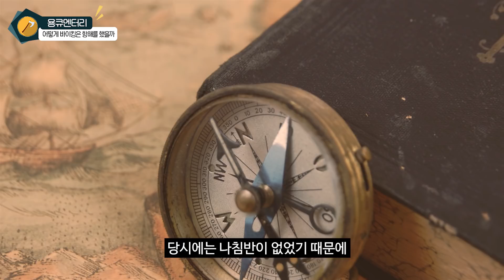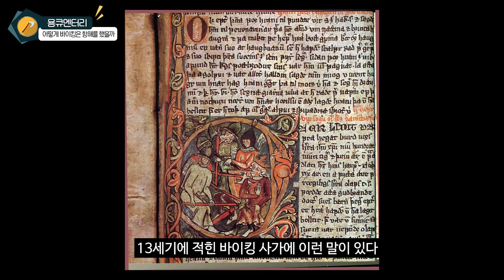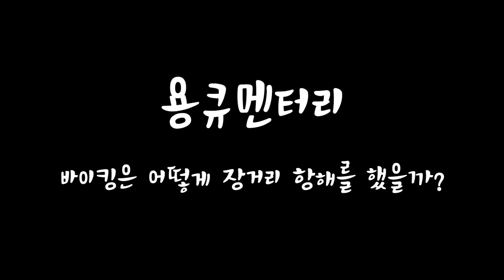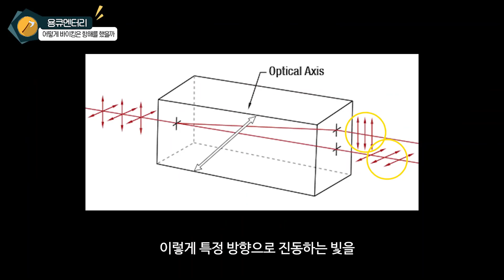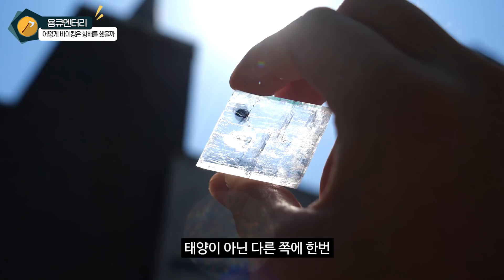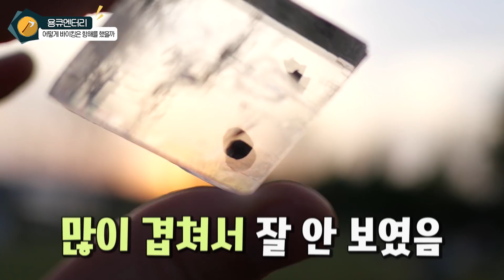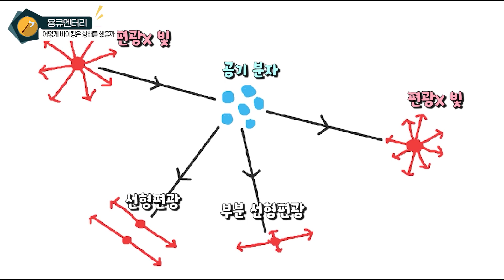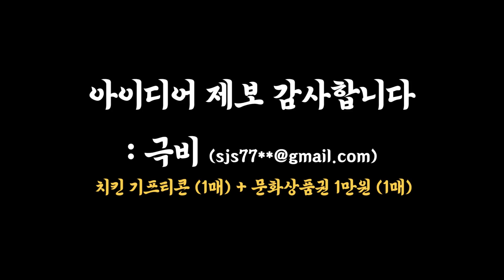나침반도 없던 1200년 전에.. 바이킹이 항해 할 때 사용했다는 전설의 돌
이번 영상은 나침반이 없던 중세시대에 바이킹이 장거리 항해를 할 수 있었던 이유에 이야기를 담아봤습니다. 아직 명확한 증거가 있는 건 아니지만, 전설 속에 등장하는 '태양의 돌'이 그 주인공이죠.

항상 겉핡기 식으로 끝나는 다큐가 아쉬워서 오랜 시간에 걸쳐 자료조사 및 스크립트를 작성하여 영상을 제작해봤습니다. 너무 깊게 다루면 영상이 산으로 갈까봐 완급 조절을 했는데, 이해를 하지 못한 사람이 있을까봐 조금은 걱정이 됩니다ㅠㅠ

더 자세히 알고 싶은 분들은 논문을 참고하세요.
[1] The sunstone and polarised skylight : ancient Viking navigational tools?
[2] Success of sky-polarimetric Viking navigation : revealing the chance Viking sailors could reach Greenland from Norway
[3] The sixteenth century Alderney crystal: a calcite as an efficient reference optical compass?